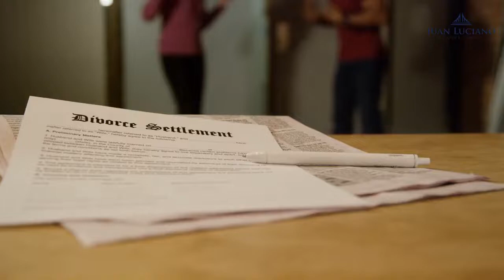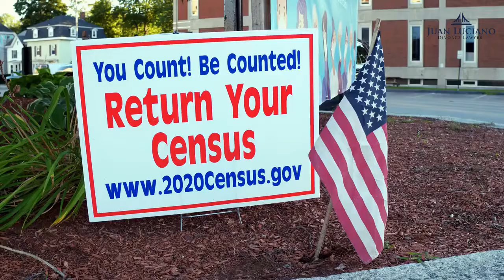Divorce Over Sexual Incompatibility by Juan Luciano, Divorce Attorney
Are you facing the challenging prospect of divorce in New York? Seeking guidance from an experienced New York divorce attorney can make all the difference.

Juan Luciano Divorce Lawyer - Manhattan
347 5th Ave #1003, New York, NY 10016, United States

In this video, we delve into the intricate topic of divorce, exploring the nuanced issues that can arise and the crucial role a skilled New York divorce attorney plays in guiding you through the process. From sexual incompatibility to communication breakdowns, we cover it all.

Are you unsure about the differences between fault-based and no-fault divorces? Our expert, Juan Luciano, an accomplished New York family law attorney, breaks it down for you. Learn how abandonment, imprisonment, and other grounds for fault-based divorce can impact your case, and how no-fault divorces can be initiated due to reasons like irreconcilable differences.

Divorce through separation is another avenue couples consider. Whether it's a legally-binding separation agreement or court-ordered judicial separation, our team at Juan Luciano Divorce Lawyer can provide the legal guidance needed to ensure your rights are protected.

Sexual incompatibility, a common but sensitive issue, is also explored in this video. If you find yourself considering divorce due to this reason, it's crucial to understand that you're not alone. Our experienced New York divorce attorneys are here to offer support and insight into how sexual incompatibility can affect your marriage and divorce proceedings.

Lack of intimacy and poor communication can compound the challenges within a marriage. Juan Luciano emphasizes how these issues can contribute to sexual incompatibility and offers strategies for addressing them. Learn about the importance of trust, emotional bonding, and effective communication in maintaining a healthy relationship.

If you're in a situation where divorce seems inevitable, our team is here to help you navigate through the process. We discuss the options of uncontested divorce and contested divorce, shedding light on when cooperative negotiation is ideal and when aggressive litigation may be necessary.

Considering factors such as child custody, alimony, and asset and liability distribution? Our skilled New York divorce attorneys have extensive experience in resolving these matters, ensuring the best possible outcome for you and your family.

Juan Luciano, a respected New York family law attorney, emphasizes the importance of proper legal representation during such challenging times. With a balanced approach of cooperative negotiation and assertive advocacy, Juan and his team have helped countless couples find resolution and move forward with their lives.

Don't let divorce overwhelm you. If you're seeking clarity, guidance, and expert advice on divorce in New York, you're in the right place.

Our dedicated team is here to support you every step of the way, ensuring your rights are protected and your future is secure.

Remember, divorce is a complex journey, but with the right legal team by your side, you can confidently navigate the path ahead.

Can you get divorced due to sexual dissatisfaction?
Can incompatibility be grounds for divorce?
Is sexual refusal grounds for divorce?
What to do when you and your spouse are not sexually compatible?